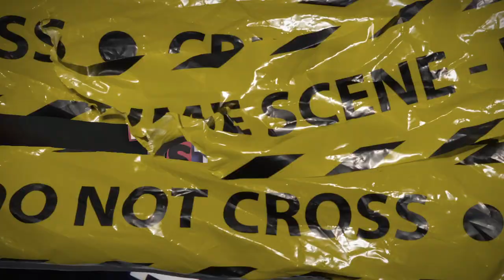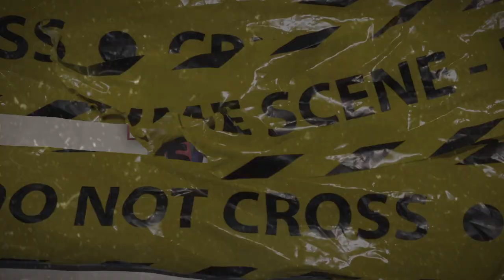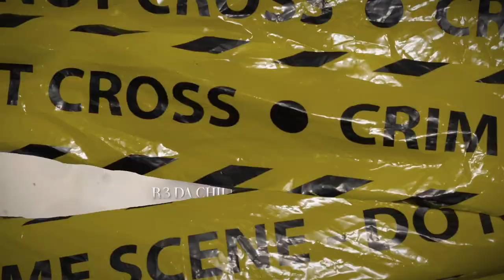(FFNP) R3 Da Chilliman x Babystone Gorillas Type Beat ~ Designer Steppin (Prod. 2Tone)